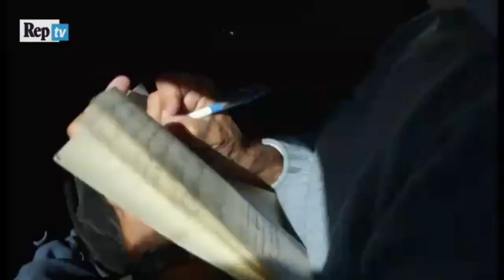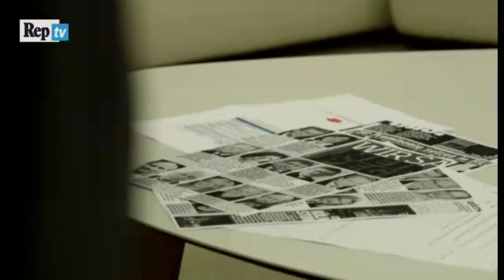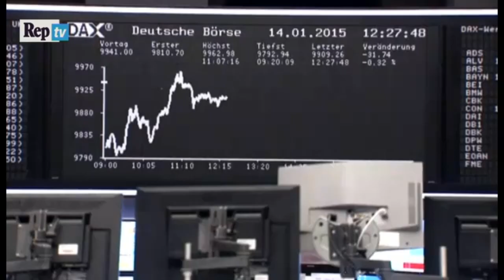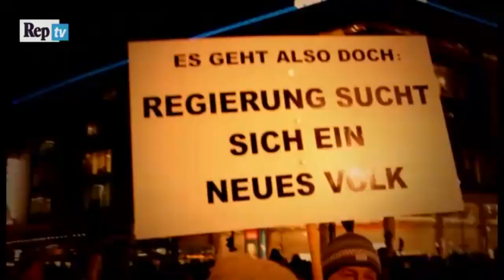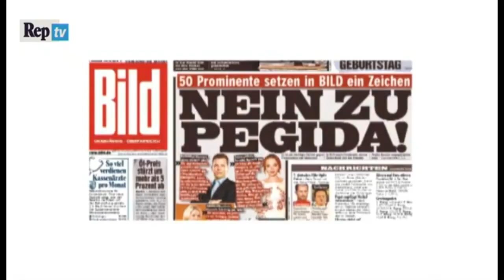Se il Sud Europa si ribella - Fischia il vento - 21 gennaio 2015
Le interviste a:
Vinicio Capossela
Curzio Maltese
Giuseppe Vita